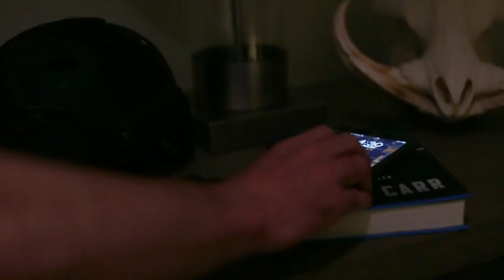Who is Jack Carr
The Terminal List by Jack Carr, a thriller.

“Double the trouble, twice the action, and quadruple the enjoyment. Careful while reading this one, it could leave a mark.”—Steve Berry, #1 New York Times bestselling author of The Lost Order

A Navy SEAL has nothing left to live for and everything to kill for after he discovers that the American government is behind the deaths of his team in this ripped-from-the-headlines political thriller.

On his last combat deployment, Lieutenant Commander James Reece’s entire team was killed in a catastrophic ambush that also claimed the lives of the aircrew sent in to rescue them. But when those dearest to him are murdered on the day of his homecoming, Reece discovers that this was not an act of war by a foreign enemy but a conspiracy that runs to the highest levels of government.

Now, with no family and free from the military’s command structure, Reece applies the lessons that he’s learned in over a decade of constant warfare toward avenging the deaths of his family and teammates. With breathless pacing and relentless suspense, Reece ruthlessly targets his enemies in the upper echelons of power without regard for the laws of combat or the rule of law.

An intoxicating thriller that cautions against the seduction of absolute power and those who would do anything to achieve it, The Terminal List is perfect for fans of Vince Flynn, Brad Thor, Stephen Hunter, and Nelson DeMille.